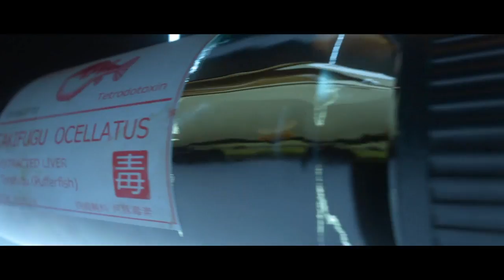HITMAN™ Intro Cinematic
HITMAN™